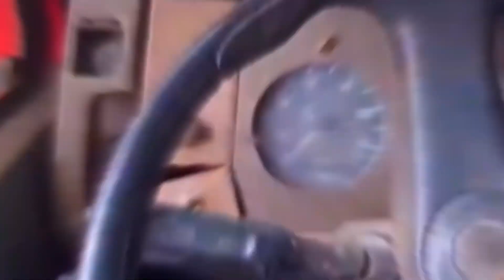TOM RESPONDE #8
ENTRE CONTATO COMIGO 🤙🏻

CAIXA POSTAL: CP: 1050 CEP: 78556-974

🔒 PROTEJA SEU CAMINHÃO - PROTEAUTO 🚚🔒

A proteção veicular, em especial, oferecida pela Proteauto, possui um grande pacote de benefícios, estamos falando dos mesmos de um seguro tradicional, mas com preço muito mais acessível.

🔧TRUCÃO AUTO PEÇAS 🚚